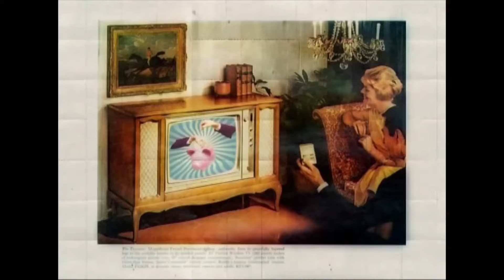Ляпис Трубецкой — Капитал [Video Official]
Клип на песню «Капитал» вышел весной 2007 года. Режиссер — Алексей Терехов.

Сергей Михалок в виде шестиголового и шестирукого Шивы верхом на постоянно трансформирующихся сказочных зверях едет по миру. Вокруг разворачиваются апокалиптические картины, составленные из символов современной цивилизации — от полуразрушенного римского Колизея до небоскребов Нью-Йорка, от реактивных самолетов и космических челноков до нефтяных вышек.

Периодически на экране появляются лидеры антикапиталистического мира — Фидель Кастро, Уго Чавес, Ким Ир Сен, Ким Чен Ир, Махмуд Ахмадинежад, Александр Лукашенко и даже Саддам Хуссейн. «Как это ни смешно, сам клип по технологии очень простой. Его главный принцип и главная ударная сила — предельная насыщенность совершенно разноплановыми объектами», — говорит режиссер Алексей Терехов.

Я ем на обед золотые слитки,
Бриллиантовый десерт, нефтяные сливки,
Мне имя – Вельзевул, хозяин стратосферы,
Я нереальный cool, мой respect без меры.

В левой руке «Сникерс», в правой руке «Марс»,
Мой пиар-менеджер – Карл Маркс.
Капитал!

Я ем города, морями запиваю,
Моя борода небо заслоняет.
Громы и молнии, туманы и дожди.
Мои ботинки лижут министры и вожди.

Капитал!

Моё лицо – Мадонна внутри из тухлых груш,
Все – на колени, оркестр – туш!
Капитал!